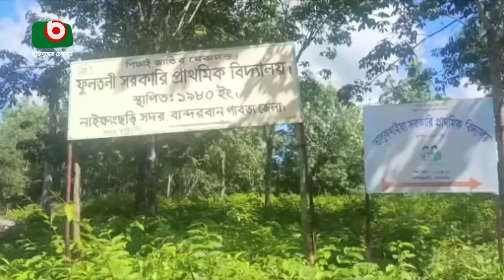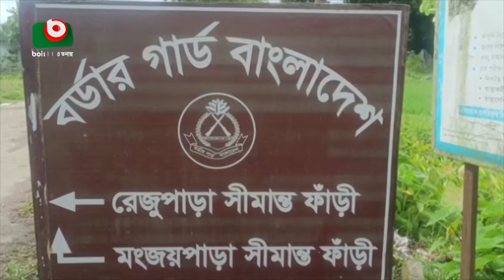বান্দরবান সীমান্তে ৩ বাংলাদেশি আহত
বান্দরবান সীমান্তে ৩ বাংলাদেশি আহত | kaniz | 04Feb24